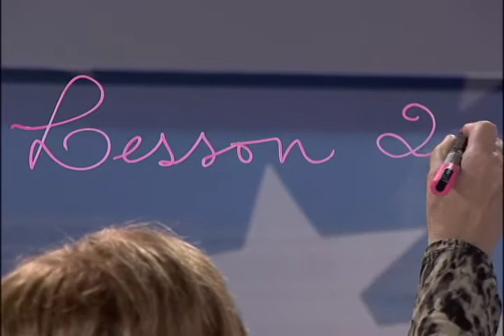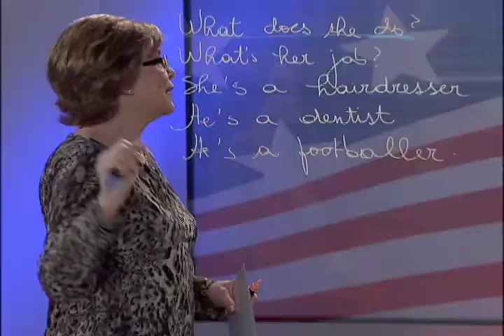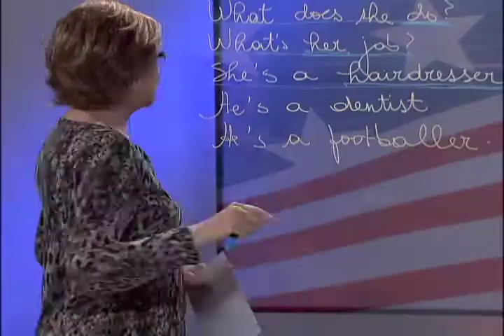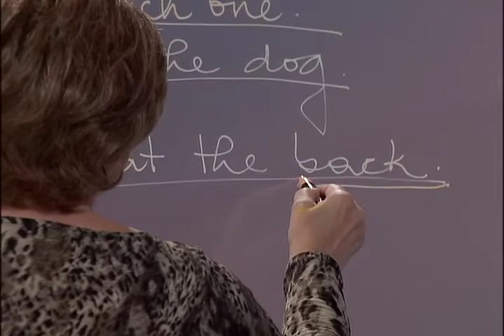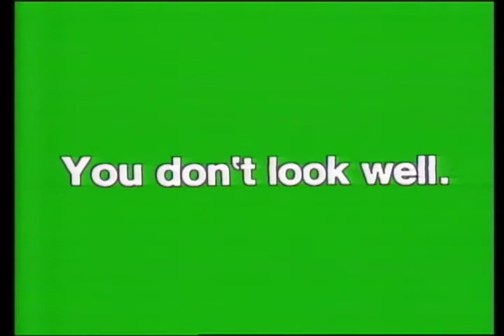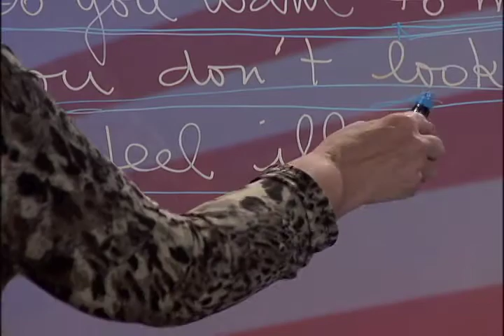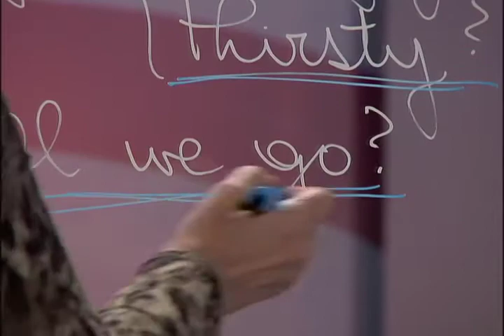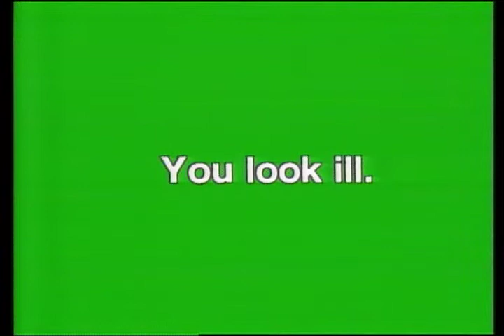Follow Me com Marisa Leite de Barros - Lesson #22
A professora Marisa Leite de Barros, conhecida pelo programa Inglês com Música, sucesso no ensino da Língua Inglesa na Tevê Brasileira, apresenta agora Follow Me, um clássico da britânica BBC. Esta lição ensina o uso do verbo to wear - como no exemplo ?He´s wearing number Five? e ensina também sobre o uso de Who, Which e What?s.